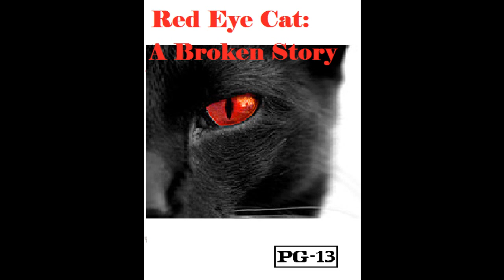HAPPY 4TH OF JULY!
Up coming movies!